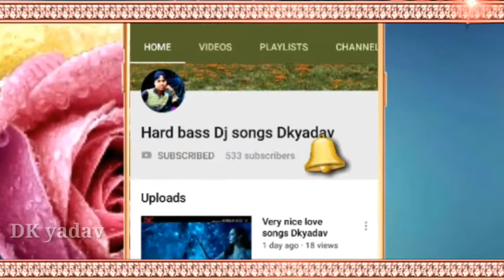New WhatsApp love status video DK YADAV